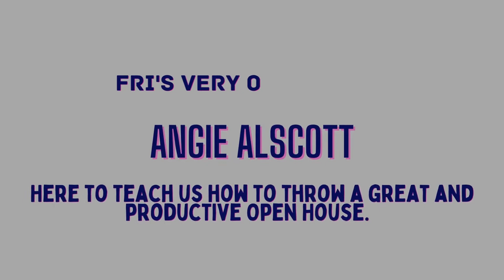How to Host a Great Productive Open House 8-10-2022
As you know, the market is shifting.  It is time to start attracting attention from buyers again!
FRI agent and mentor Angie Alstott will be teaching us how to throw a great and productive Open House.